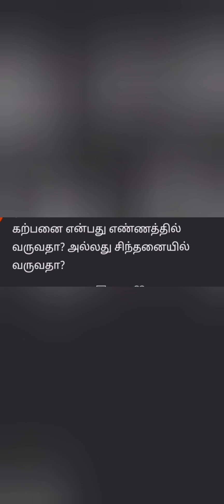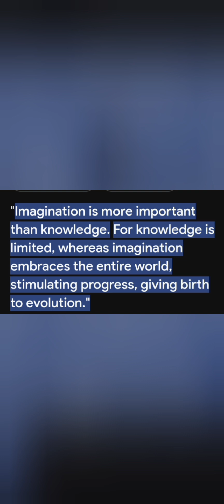ஐன்ஸ்டீன் கற்பனை ஏன் அறிவைவிட முக்கியத்துவம் வாய்ந்ததாக கருதுகிறார்?